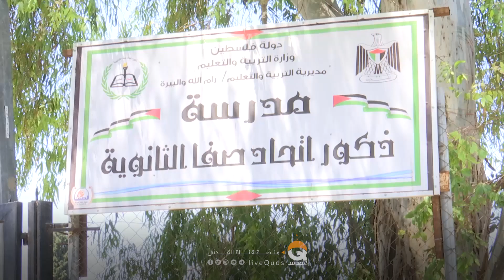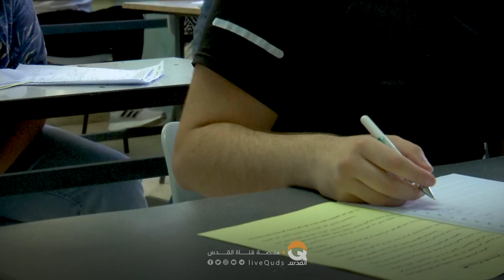يلي وضع الامتحان ما بحس بالطلاب..آراء بعض طلبة الثانوية العامة في رام الله بامتحان اللغة الانجليزية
"يلي وضع الامتحان ما بحس بالطلاب"..

آراء بعض طلبة الثانوية العامة في رام الله بامتحان اللغة الانجليزية اليوم